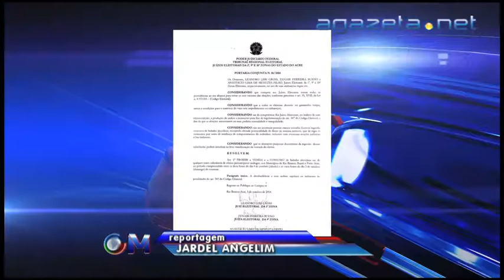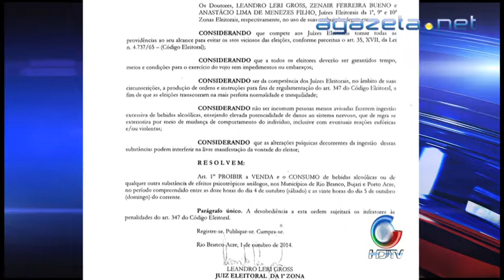Lei Seca Proibições 02 10 2014